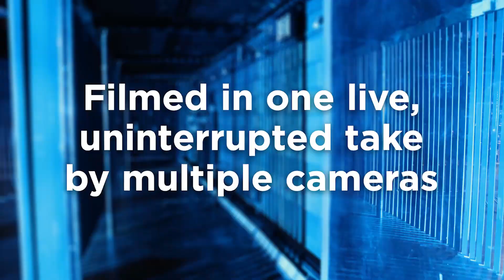I, BANQUO Trailer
STREAM ON DEMAND MARCH 22–MAY 16, 2021
Overlooked and betrayed, Banquo had a rough go of it in Shakespeare’s MACBETH. Now, reexamine the “Scottish Play” through the eyes of the title character’s murdered best friend. Banquo considers how he might have responded to the prophesies of the Weird Sisters had he been in Macbeth’s position—questioning his own motives, desires, and temptations. The production is staged by Marti Lyons, one of the most sought-after directors in American theater with extensive credits at DC’s Studio Theater, Woolly Mammoth Theatre Company, Writers Theatre, and American Players Theatre.